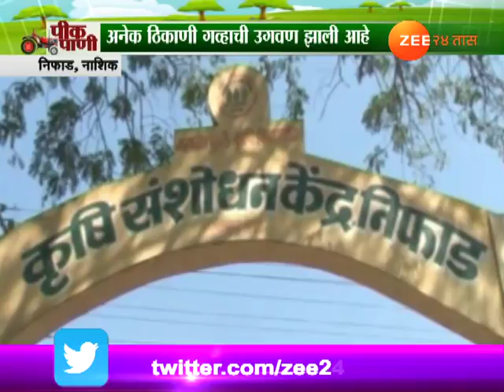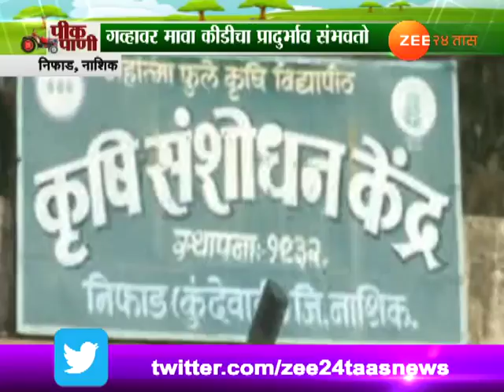पीकपाणी | नाशिक, ढगाळ वातावरणात अशी घ्या पिकांची काळजी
Peekpani Nashik Nifad Farmer Are Suggested To take Care Of Their Crop From Insects And Pests